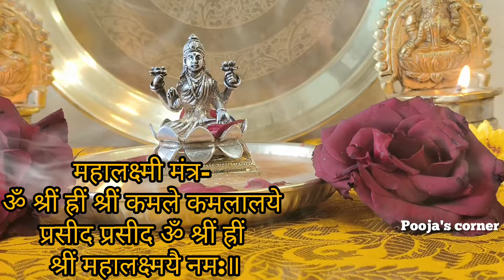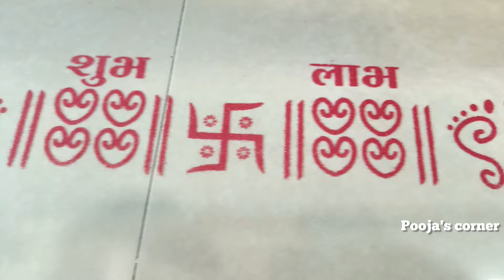मार्गशीर्ष पहिला गुरुवार | महालक्ष्मीचे 3 सर्वात प्रभावशाली मंत्र | शुक्रवारी पूजा कशी उचलावी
मार्गशीर्ष गुरूवार पूजा विधी 2023, margashirsha guruvar puja vidhi in marathi, margashirsha puja
मार्गशीर्ष गुरुवार 2023 | margashirsha guruvar 2023 start date | margashirsha 2023
मार्गशीर्ष गुरुवार लक्ष्मी व्रत कसे करावे?का करावे? केव्हा करावे? | Margshirsh Lakshmi Pooja 2023
margashirsha guruvar,margashirsha guruvar 2023 start date,margashirsha guruvar katha,margashirsha guruvar pooja,margashirsha guruvar vrat,margashirsha guruvar vrat katha in marathi,margashirsha guruvar in marathi,मार्गशीर्ष गुरुवार व्रत मराठी,मार्गशीर्ष गुरुवार व्रत कथा मराठी,मार्गशीर्ष गुरुवार,मार्गशीर्ष गुरुवार व्रत कथा,मार्गशीर्ष गुरुवार महालक्ष्मी व्रत कथा,मार्गशीर्ष गुरुवार पूजा विधि,मार्गशीर्ष गुरुवार व्रत 2023मार्गशीर्ष गुरुवार व्रत कथा मराठी 2023
margshirsha guruvar decoration,

margashirsha guruvar,
margashirsha guruvar 2023start date,
margashirsha guruvar images,
margashirsha guruvar katha,
margashirsha guruvar pooja,
margashirsha guruvar vrat,
margashirsha guruvar vrat katha in marathi,
margashirsha guruvar vrat pooja vidhi in marathi,
margashirsha guruvar rangoli,
margashirsha guruvar laxmi vrat katha in hindi,
मार्गशीर्ष गुरुवार व्रत मराठी,
margashirsha guruvar vrat katha in hindi pdf,
margashirsha guruvar decoration,
margashirsha guruvar laxmi vrat katha in kannada,
margashirsha guruvar vrat katha in hindi,
मार्गशीर्ष2022,
मार्गशीर्ष महिन्यातील पूजा,
मार्गशीर्ष महालक्ष्मी व्रत,
लक्ष्मीपूजन कसे करावे,
लक्ष्मी आरती,
लक्ष्मीपूजन,
मार्गशीर्ष मास का महत्व,
मार्गशीर्षलक्ष्मीपूजा,